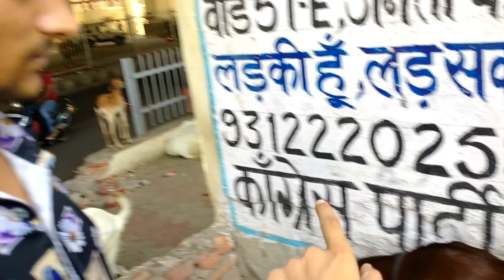Jafrabad Bakra Mandi 2022 | Latest Update ₹5,000 ke Bakre Delhi Latest Video😱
So hey guys tumhara bahi a Chuka hai new vlog ke sath kese ho aap sab I hope sab badiya honge jesaki ye vlog bohot Demanding hone wala hai because Is vlog me aapka bahi Jafrabad Bakra mandi gya hai aap sab ki bohot demand a Rahi thi jesaki guys is vlog me mene bohot se badiya badiya Bakre cover kiye he or sab ke price bhi btaye he to video ko end tak zarur dekhna and guys ye bakra mandi me saste saste Bakre mil rahe hai and guys bakro ki starting ₹5,000 hazar se thi or bhi saste saste hai and aapko ye vlog acha laga ho to video ko like share comments kardena because aapka bahi ab se sari bakra mandi cover karega or channel ko subscribe Karlene taki aapko meri video sabse phele dekhne ko mile and aapko koi question hai to mujhe Instagram pr dm kardo link niche he👇❤️❤️